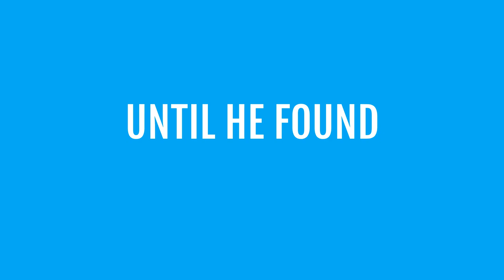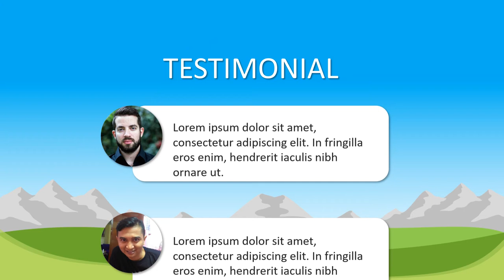explainer video Lomba golf, Live Golf Scoring, Science of Golf: Math of Golf Scoring